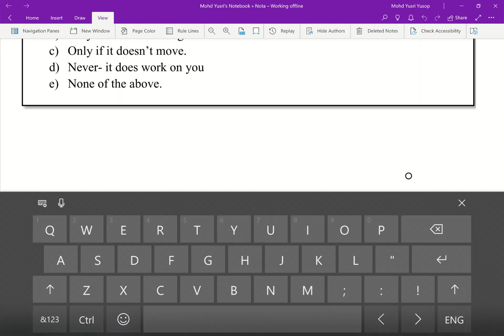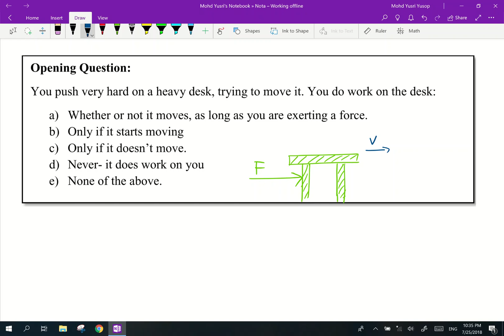#63 Chapter 5 Work Concept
LO 5.1 a Define work done W=F.s